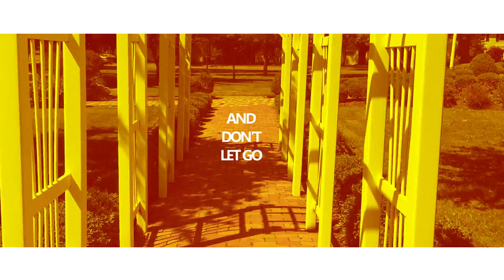NO/HARM - 'FLOWER' Official Music Video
NO/HARM new single 'FLOWER' is out on all major platforms!

'FLOWER' is the first track off our second EP project "LOVEBLIND PT.1", to be fully released in the near future.